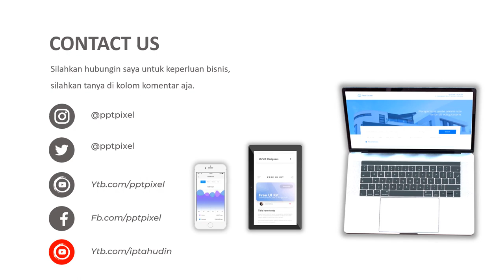Contoh video promosi tas gunung 60 liter, carrier, Tas hiking, review produk carrier,carrier akasaka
Contoh video promosi tas gunung 60 liter, carrier, Tas hiking, review produk carrier, carrier akasaka. Jasa Video Iklan atau

Daftar Isi
00:00 - Cara Edit Video Iklan dokter mata, dokter mobil kelapa gading, dokter mata jakarta selatan
00:10 - Contoh Iklan Promosi dokter neurologi anak, dokter nefrologi, dokter nenden, dokter naturopati
00:30 - Contoh Video Promosi dokter ortopedi, dokter obgyn,
00:40 - Contoh Konten Branding dokter obgyn, dokter onkologi
00:50 - Resep Makanan dokter spesialis anak, dokter spesialis kulit, dokter spesialis anak, dokter spesialis kulit